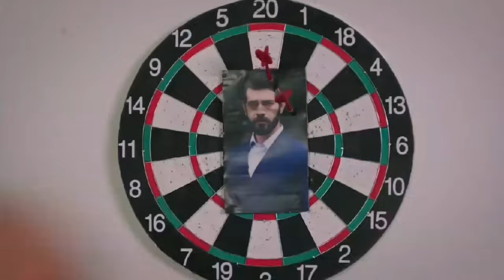KAN ÇİÇEKLERİ 226 - 2 - Por lo tanto, golpearé a Baran en su punto más débil.